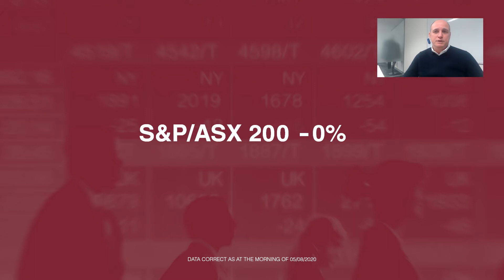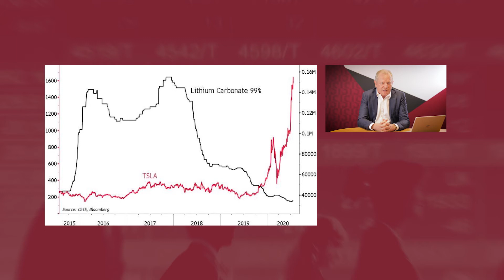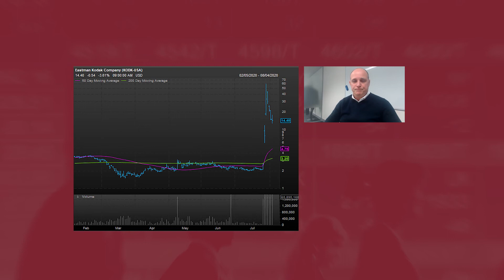Cutcher & Neale Investment Services | Weekly Update 5 August 2020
Cutcher & Neale Investment Services Partner Phil Smith, and Senior Investment Advisor Mike Cooney, share thoughts on the current turbulent market activity, and how CNIS is approaching the situation.

This video is of general comment only and is not advice. Cutcher & Neale expressly disclaim all and any liability to any person, whether a client of Cutcher & Neale or not, who acts or fails to act as a consequence of reliance upon the whole or any part of this video.